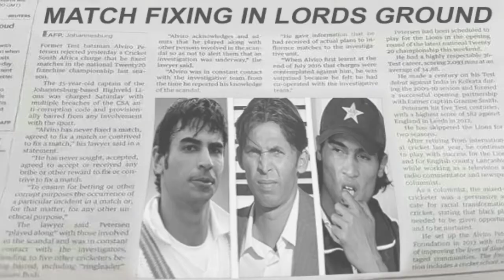Pakistan Cricket Board (PCB) Spot Fixing 2010 Case Study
MMS 739 Case Study video by Haseeb, Wajeeha and Khurram of MS Ad&PR, Department of Journalism, School of Media & Mass Communication, Beaconhouse National University Pakistan (SPRING 2019).

Course taught by Wajiha Raza Rizvi